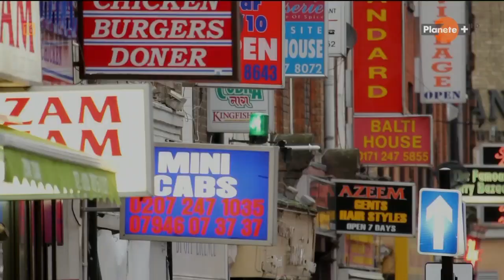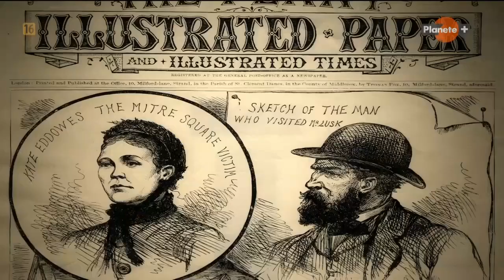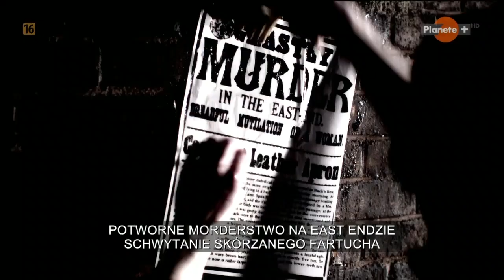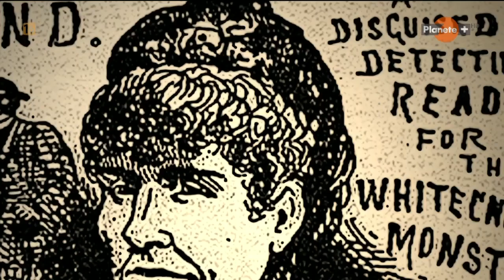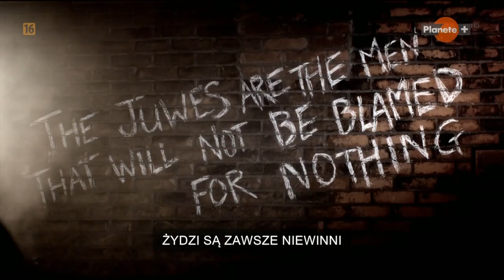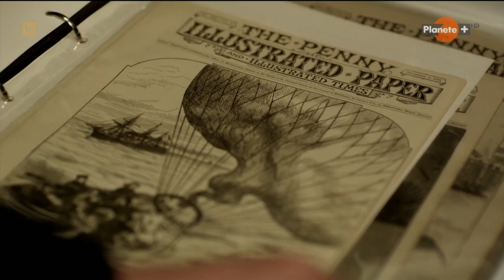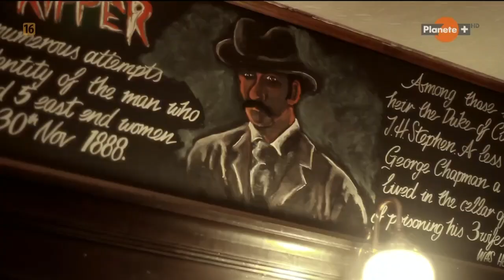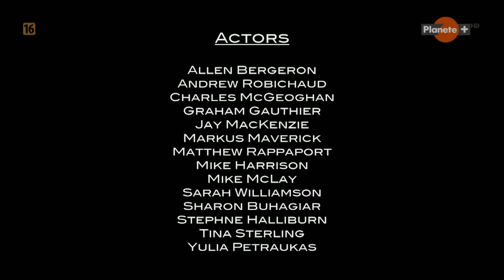Kuba Rozpruwacz "Jack The Ripper" LEKTOR PL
Kuba Rozpruwacz (ang. Jack the Ripper) – pseudonim nadany seryjnemu mordercy działającemu w okolicach Whitechapel w Londynie w 1888 roku. Po raz pierwszy określenie „Kuba Rozpruwacz” pojawiło się w listach napisanych przez osobę podającą się za niego i opublikowanych w tym czasie. Inne pseudonimy, nadane przestępcy przez prasę, to „Morderca z Whitechapel” (The Whitechapel Murderer) oraz „Skórzany Fartuch” (Leather Apron).

zapraszamy na naszą oficjalną stronę